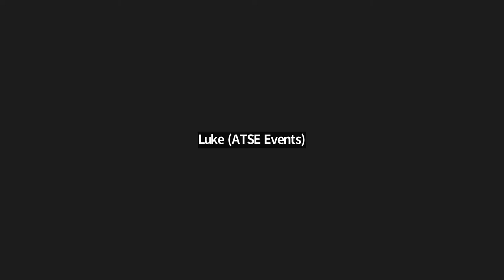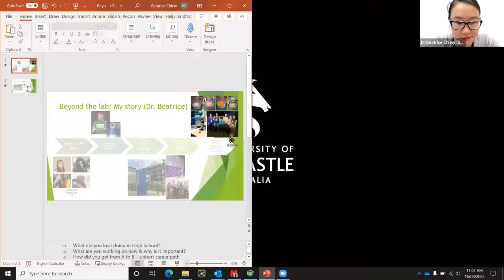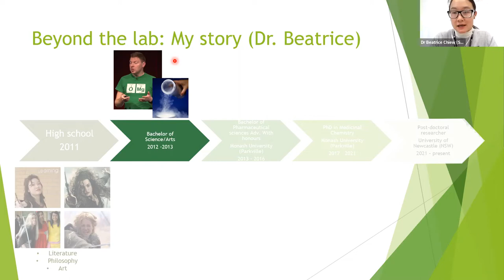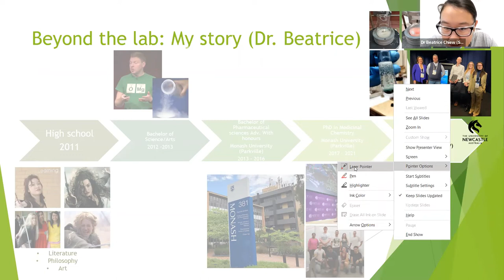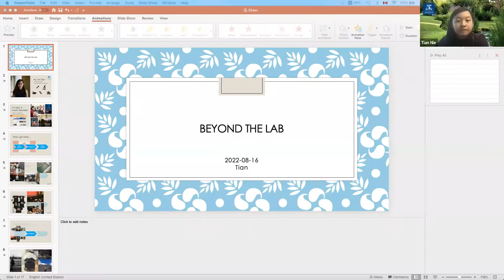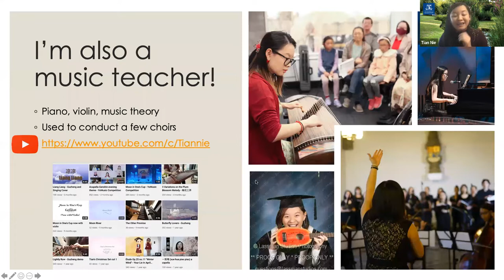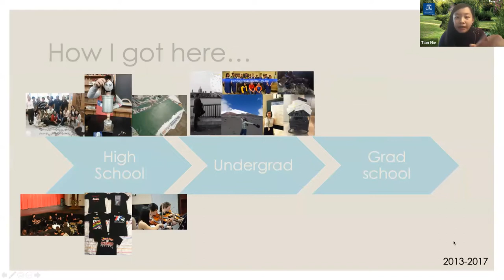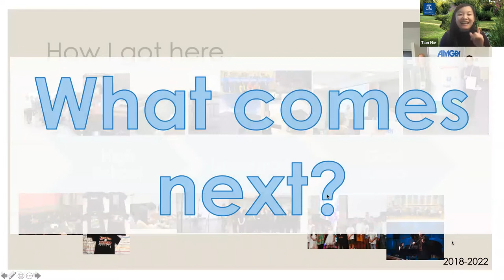Beyond the Lab - Dr Beatrice Chiew & Tian Nie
Beyond the Lab is a webinar series for students in years 8 to 12 around Australia in which IMNIS Catalysts will share their non-traditional STEM Career Journeys.

Join IMNIS Catalysts Dr Beatrice Chiew and Tian Nie as they discuss their career journeys and their life Beyond the Lab

Beatrice completed her bachelor’s degree at the Monash Institute of Pharmaceutical Sciences (MIPS) majoring in Medicinal Chemistry. She then went on to do her Honours and PhD discovering potent inhibitors or chemical blockers for use against HIV and BRCA-1 breast cancer.

Tian is a third-year PhD student at the University of Melbourne, where she uses mouse models to study the long-term effects of hormone therapies on bone among transgender people. She is interested in exploring the impacts of basic science research on society, from science communication to policy making and believes that science should serve both people and the pursuit of knowledge.